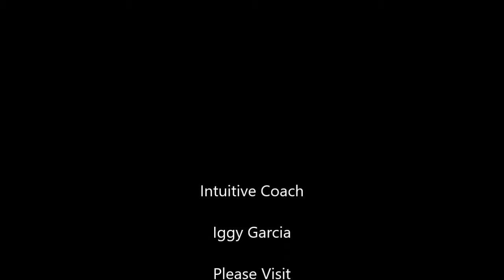Iggy Garcia TV Episode 23 | Connections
In this episode I talk about the connections with family and friends and others around the world.